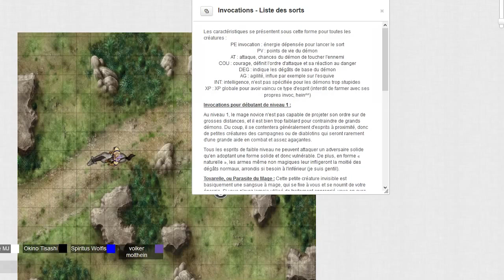Dragonia 5985 #8 - "Mystérieuse rencontre"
Sur la route de la cité, les héros rencontrent un étrange personnage aux pouvoirs mystérieux...

Un JDR dans un univers médiéval-fantastique, avec un mage électrisant, un loup-garou bourrin (en même temps c'est pas un elfe), un assassin qui se croit stylé, un prêtre trop gentil pour son propre bien et du saucisson de qualité.
Valiel on pense a toi RIPLELFE .

Cameraman: Okino (tingeof)

Pensez à faire un tour du coté de chez le MJ